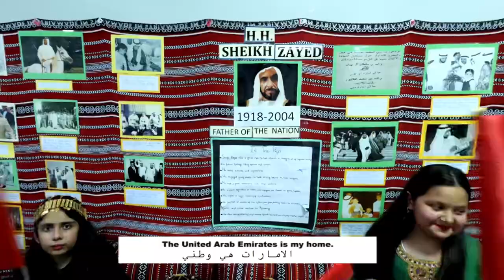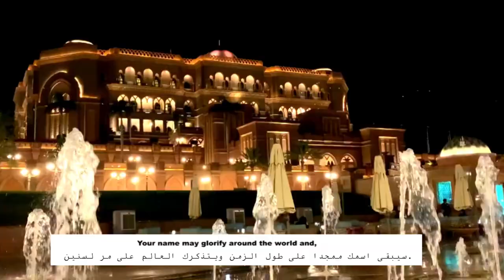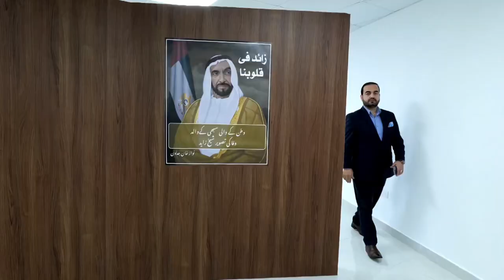Sahir Ali Bagga Song 2023 || Ehid e Wafa - Story of love & brotherhood || Lyrics Shahab Uddin Shahab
New Sahir Ali Bagha Song 2023 for UAE national day was Launched and presented to Counsellor General of UAE Bakheet Ateeq Al Remethi for Pakistan at Abu Dhabi. This is UAE National Anthem - A Tribute to UAE Leaders.

Vocals: Sahir Ali Bagga
Composer: Sahir Ali Bagga
Lyrics: Shahab Uddin Shahab
Editing: Samiullah Ahsan
Translation: Ahmad Al Hadidi
Production: Pak UAE Friendship Forum

Sahir Ali Bagga Latest Song 2023 is here only on Shahab Uddin Shahab Official.